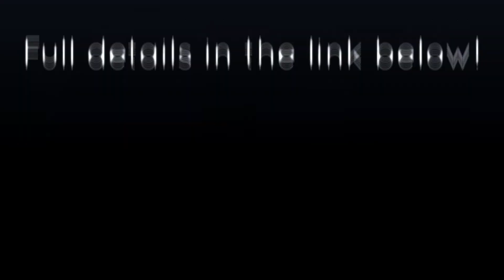Rivals Editing Contest 2021 Trailer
The 2021 Rivals of Aether video editing contest is here! The contest will run from June to August, and we will be awarding cash prizes to the top 5 participants.

Special thanks to Peteru, Xdre, and Mirtos from the Rivals of Aether Brasil scene for giving me the clips to use in this video.
Thank you as well to 7loco for helping out with the intro text of this video, and organizing the contest.